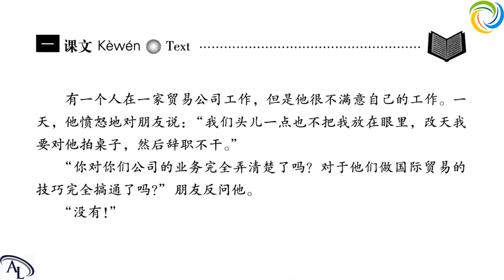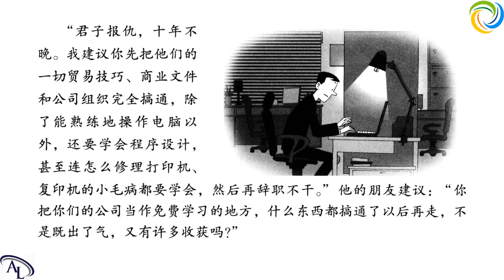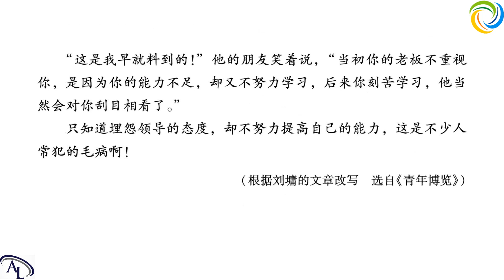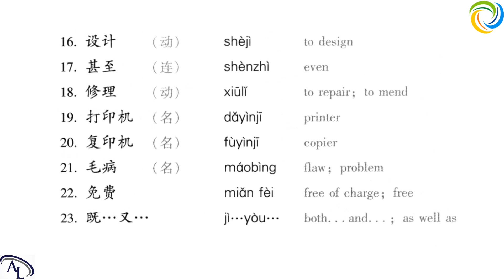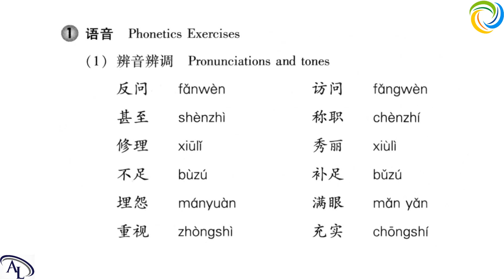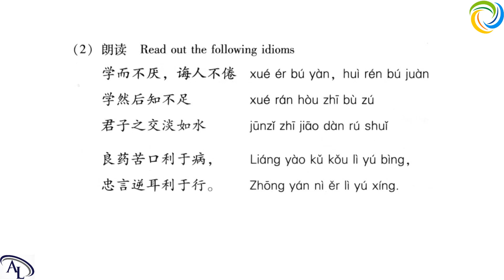第十课：提高自己 | 汉语教程 - 第三册: 上 | Hanyu Jiaocheng 3A | Giáo Trình Hán Ngữ 3A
汉语教程 - 第三册: 上 | Hanyu Jiaocheng 3A | Giáo Trình Hán Ngữ 3A

博雅汉语
Boya Chinese
Giáo Trình Hán Ngữ Boya
汉语教程
Hanyu Jiaocheng
Giáo trình Hán Ngữ
标准教程
Biaozhun Jiaocheng
汉语 HSK

Hi,

Best regards,

Amazing Languages